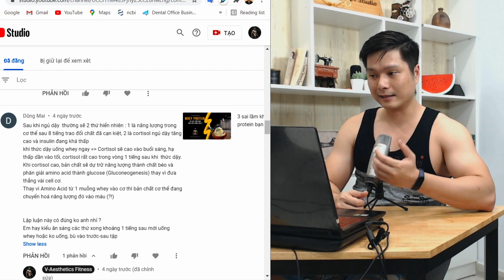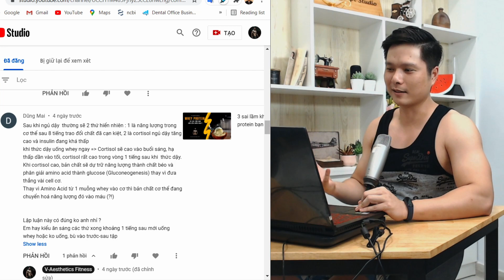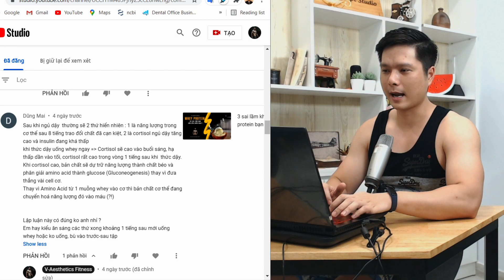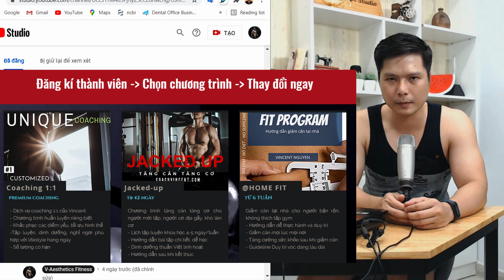Ngủ dậy nên uống whey ngay !!! Uống whey buổi sáng giúp tăng cơ ngăn tích mỡ và giảm stress !!!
Cảm ơn bạn Mai Dũng đã chia sẻ và phản biện về các thắc mắc này. Tuy nhiên khi các bạn nghiên cứu khoa học hình thể cần có các kiến thức nền tảng và biết đọc study thay vì chỉ có tựa đề xong đến kết quả. Các nguồn cá nhân nào đó hay Wiki, PudMed ko phải trang cam kết kết quả nghiên cứu, chỉ ghi nhận, tóm tắt có thông tin và để tham khảo chứ ko phải nguồn gì chứng minh hay định lý gì cả. Có rất nhiều cấp độ thông tin trong nghiên cứu Vincent có đề cập trong các video về Dầu cá, supplment trên kênh mọi người có thể xem lại. Theo bài wiki của bạn đưa, Cortisol CÓ THỂ tăng cao khi thức dậy ở MỘT SỐ NGƯỜI nhưng tăng cao là so với lúc ngủ khi hầu hết các thứ đều thấp Và Cơ chế CAR (cortisol awakening response) trong đó ntn là CHƯA ĐƯỢC BIẾT RÕ. Chứ ko phải mặc định cứ tăng cao là có hại hay có vấn đề gì cần phải hạ thấp ngay hay cần dùng Supplement như Whey. Hai video của Dr.Berg, Dr.Sten cũng so sánh Cortisol tăng với khi ngủ THEO LÝ THUYẾT và ảnh hưởng của nó tới đồng hồ sinh học là chủ đạo. Còn 2 bài trên ncbi: một bài nghiên cứu về KHẢ NĂNG Cortisol tăng cao có ảnh hưởng với nhận thức hay không, bài sau là KHẢ NĂNG cortisol tăng cao có ảnh hưởng khác nhau gì về giới với nhóm người dễ bị rối loạn cảm xúc. Tất cả đều là các nghiên cứu còn giới hạn và chỉ để mở rộng thêm hiểu biết về một KHẢ NĂNG/DỰ BÁO để có các nghiên cứu tiếp theo chứ ko phải khẳng định ngủ dậy là cortisol tăng cao vùn vụt rồi dẫn tới chuyện phải ăn uống hay uống Whey ngay nếu ko sẽ ngỏm hay mất cơ abcxyz. Còn y học có rất nhiều chuyên ngành nên thạc sỹ hay giáo sư, Dr. phải tùy chuyên ngành chứ không có cái gọi là Thạc sĩ sức khỏe hay thạc sỹ y khoa chung chung ! Còn Vincent cũng dùng ncbi, PudMed để tham khảo hơn 10 năm nay và đây chỉ là kho dữ liệu ghi nhận các study, bài viết, review đã có...vv chứ ko phải cao siêu như mọi người nghĩ và Database ko có trách nhiệm đưa ra lời khuyên hay xác nhận sự thật gì. Nếu bạn thuộc 1 trường y học nào đó làm nghiên cứu và có báo cáo đăng trên 1 nơi nào đó, các kho dữ liệu mở như PUDMED sẽ ghi nhận. Còn ko nên bị dọa sợ bởi bằng cấp hay các thứ của nc ngoài ! Đức hay Mỹ gì cũng là người thôi và kiến thức là bình đẳng. Trả tiền đọc và xem nghiên cứu hàng tháng còn chưa ăn thua huống chi mấy bài chia sẻ free copy paste hay kết quả tham khảo từ một vị nào đó.

Huấn luyện Total Fitness  - Blog kiến thức chuyên sâu - Review sự thật, khoa học